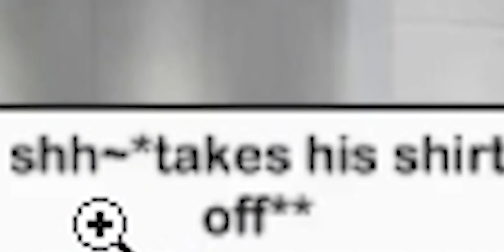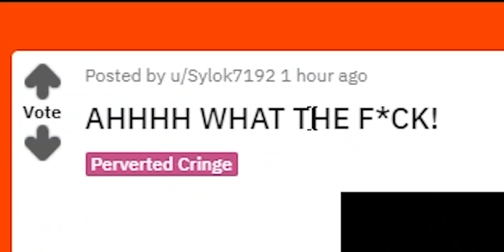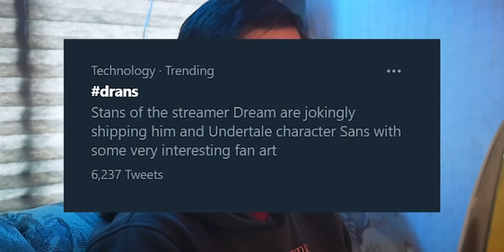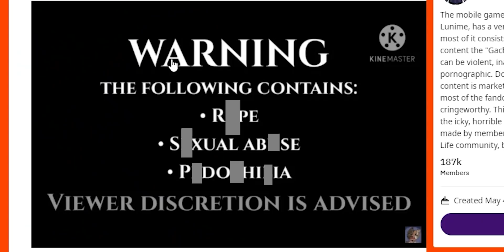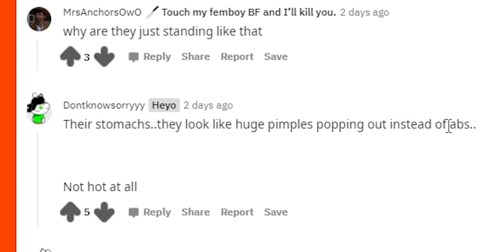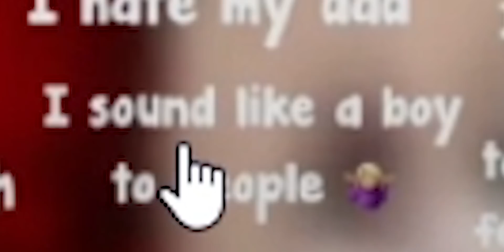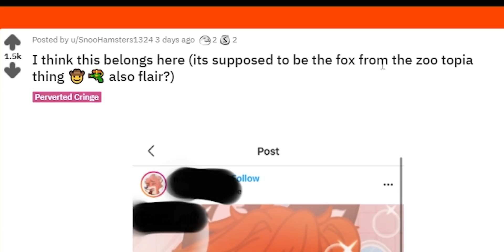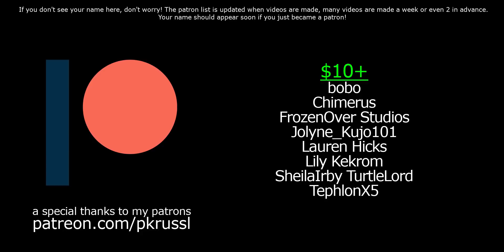The Gacha Life Community Is Horrible